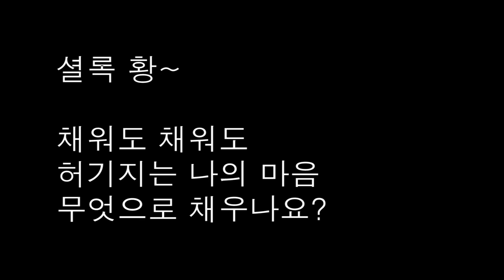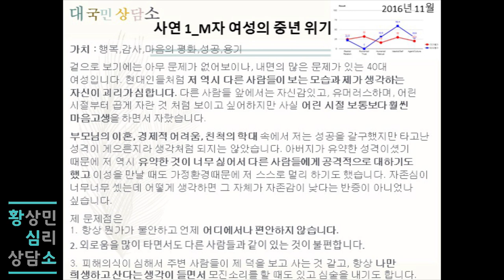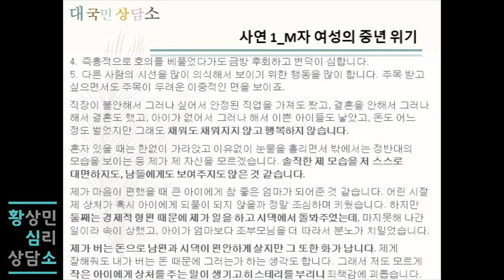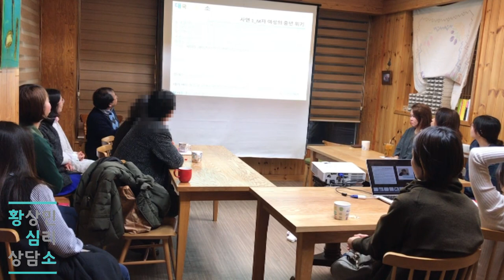셜록 황~ 채워도 채워도 허기지는 나의 마음 무엇으로 채우나요? (로맨m자-셀프)